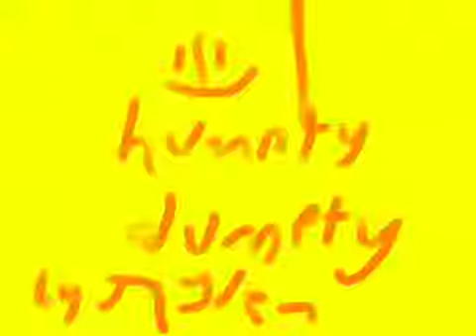Humpty Dumpty Jayden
Masterkids 2013